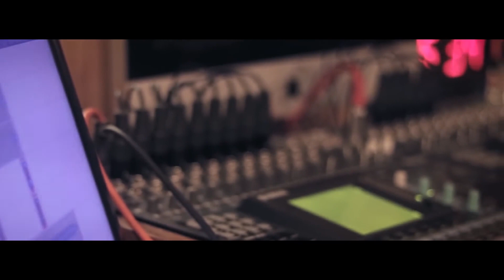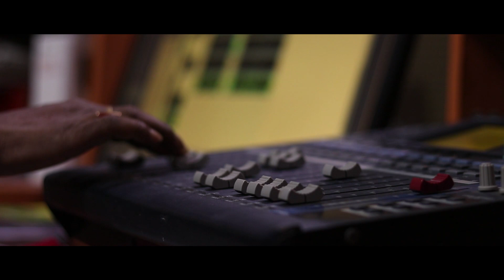Mera Kuch Saamaan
Song : Mera Kuch Saamaan
Singer : Baishali Dey
Editor : Papia Mondal
Recording| Mix| Mastering : Robi Maji (Hansadhyani)